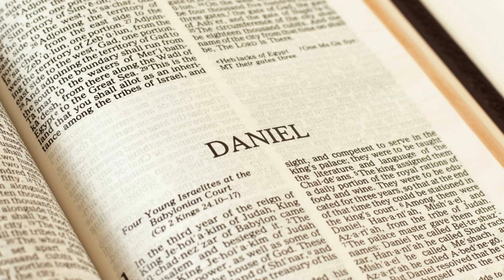DANIEL 10 | BBN USA | Dr. Renald Showers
Speaker: Renald Showers

Lesson 10
Daniel did some inquisitive research in several Books of the Old Testament in the year 538 BC. Daniel discovered that Israel must repent before God would deliver them from captivity. He began repenting on behalf of the people. Everything in this prophecy must be applied to the nation Israel & the city of Jerusalem exclusively. The Babylonian captivity was only the first part of God's chastening of Israel.

Description: Dr. Renald Showers teaches 12 lessons about the life of Daniel. Dr. Showers was an international Bible conference speaker, respected author and Bible teacher. He was on staff with the Friends of Israel gospel ministry for many years. He went to be with the Lord in 2019.

Bible Broadcasting Network - BBN